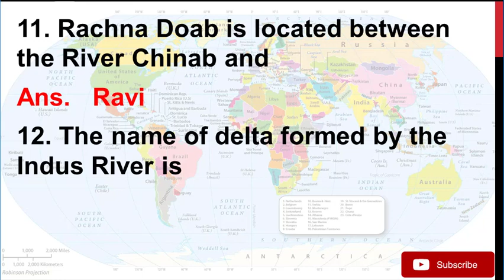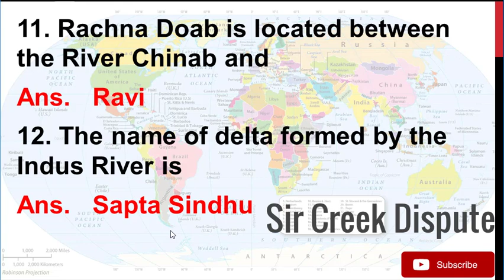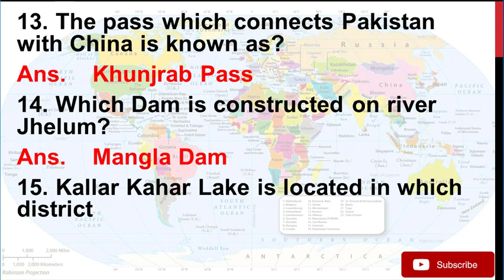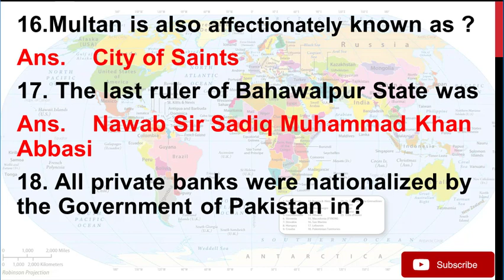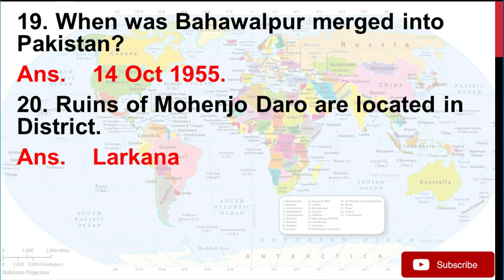Set 7, PPSC Past Papers 2018, MCQS by CExam, Pakistan Current Affairs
11. Rachna Doab is located between the River Chinab and
Ans.  Ravi
12. The name of delta formed by the Indus River is
Ans.  Sapta Sindhu
13. The pass which connects Pakistan with China is known as?
Ans. Khunjrab Pass
14. Which Dam is constructed on river Jhelum?
Ans. Mangla Dam
15. Kallar Kahar Lake is located in which district
Ans.  Chakwal
16. Multan is also affectionately known as ?
Ans.  City of Saints
17. The last ruler of Bahawalpur State was
Ans. Nawab Sir Sadiq Muhammad Khan Abbasi
18. All private banks were nationalized by the Government of Pakistan in?
Ans.  1974
19. When was Bahawalpur merged into Pakistan?
Ans.  14 Oct 1955.
20. Ruins of Mohenjo Daro are located in District.
Ans.  Larkana